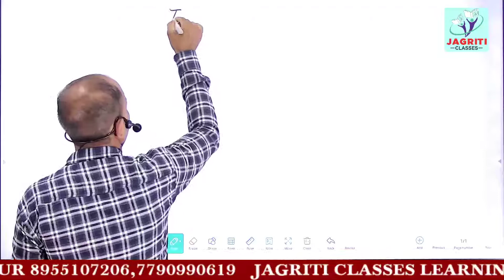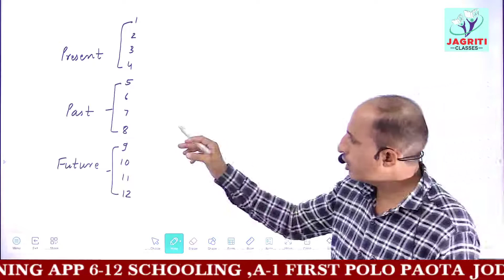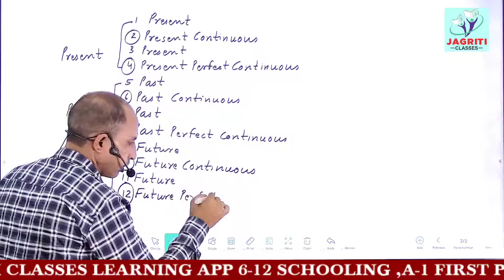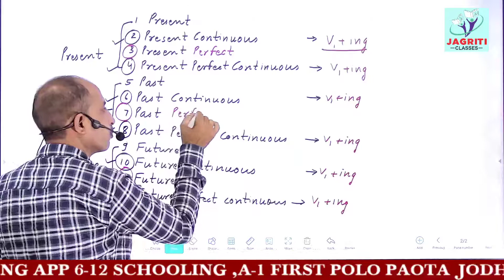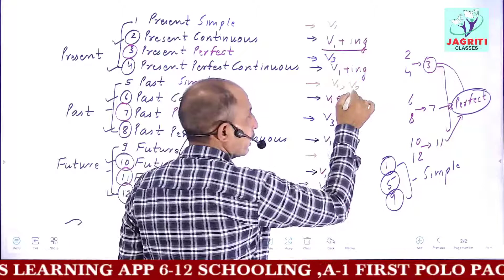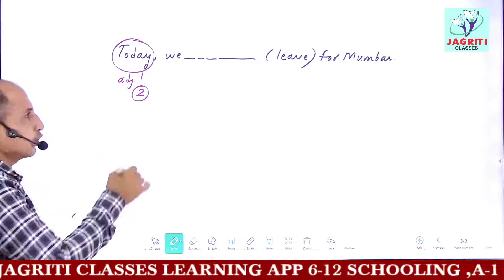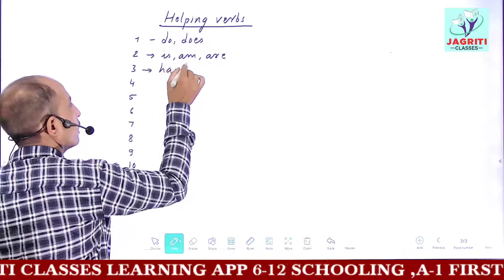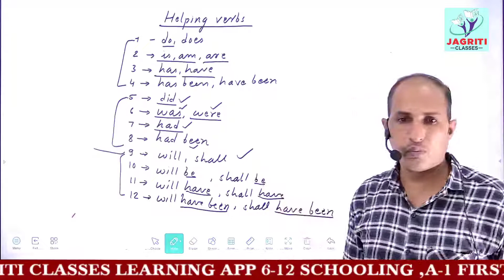CBSE | RBSE | ENGLISH | GRAMMAR | TENSE | PART-2